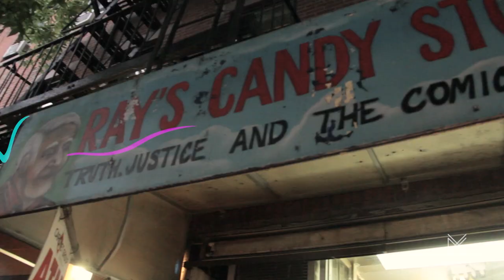Bridget Everett Visits Ray's Candy Store | Kyle Supley's Out There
Sweet or savory? 🍫 This candy store in NYC has it all! Stream Kyle Supley's Out There on JOURNY.